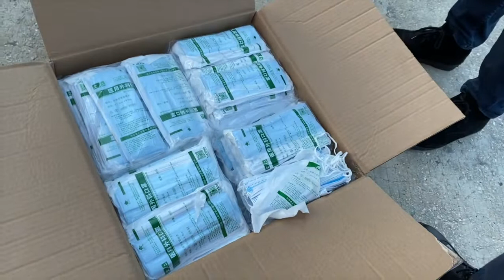Atterrato a Palermo un carico di 40 tonnellate di dispositivi di protezione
Quaranta tonnellate di dispositivi di protezione destinati alla sanità dell’Isola. E' il contenuto di un aereo-cargo atterrato poco fa all’aeroporto di Palermo per conto della Regione Siciliana, proveniente dalla Cina. Il ponte-aereo è stato voluto dal governo Musumeci, che si è avvalso della forte sinergia con la Upmc Italia-Ismett, il colosso multinazionale che sta investendo nel Paese asiatico.